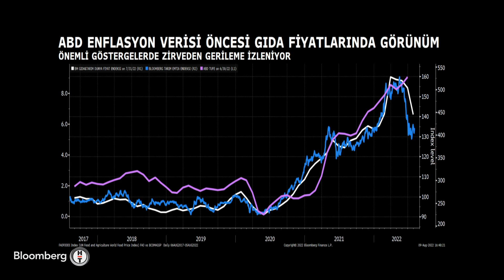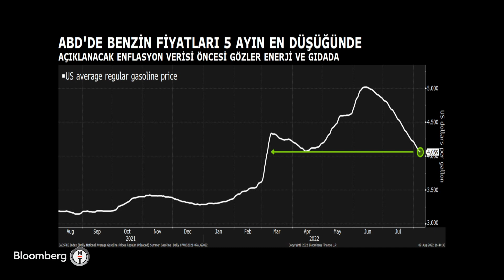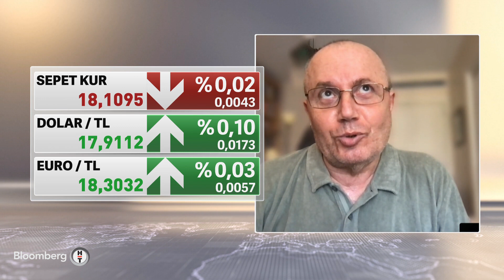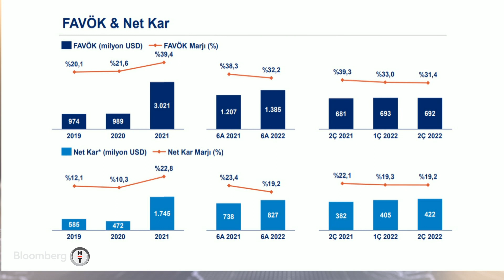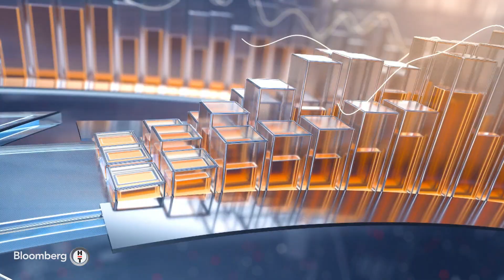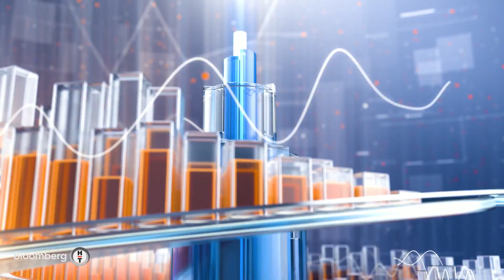ABD enflasyon verisi gününde piyasalar - Sabah Raporu | 10.08.2022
Konuk: ABDURRAHMAN YILDIRIM, HABERTURK.COM YAZARI